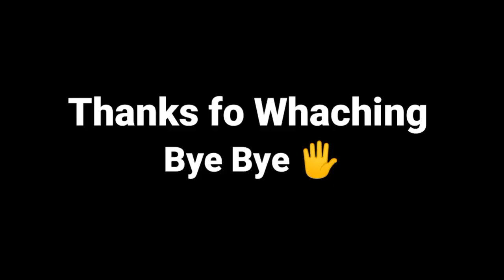MY VILLAGE DAM 🏞️ || गांवों के छोटा सा डेम || डेम पर बहत पानी है और ईए पानी पहला पानी है।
My Village Dam

My Village House

My Village River

छोटे से गांवो से छोटा सा ब्लोगर हूं प्लीज सपोर्ट थोड़ा बनाए रखना और वीडियो मैं पहली बार आए हो तो एक लाइक कर देना 👍

Hello Guys 🙏
          (HEMANTA BAGARTY VLOG)